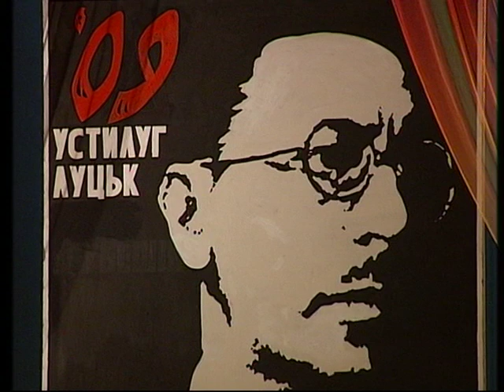Всенощное бдение № 12 Славословие великое (Rachmaninoff)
Сергій Рахманінов «Всенощное бдение» № 12  «Славословие великое»
Всеношна
All-Night Vigil
Sergei Vasilievich Rachmaninoff

VI музичний фестиваль «Стравінський та Україна» — /content/%D1%84%D0%B5%D1%81%D1%82%D0%B8%D0%B2%D0%B0%D0%BB%D1%8C/

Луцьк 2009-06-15